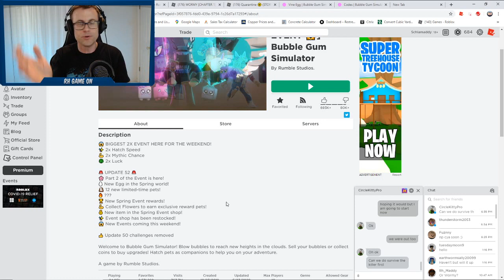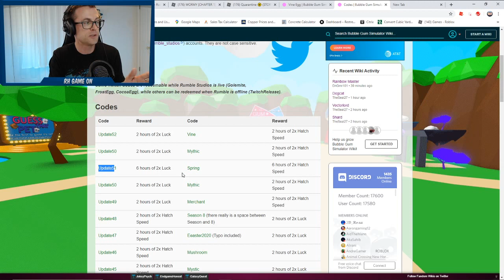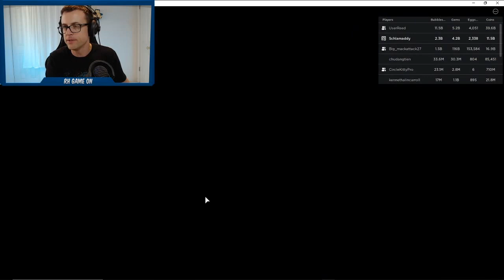Bubble Gum Simulator | Codes | Mega 2x Event Update (Roblox Live Stream Highlights)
New Codes:
"Update52" = 2 hours of 2x Luck
"Vine" = 2 hours of 2x Hatch Speed
Older Codes:
"Update50" = 2 hours of 2x Luck
"Mythic" = 2 hours of 2x Hatch Speed
"Update51" = 6 hours of 2x Luck
"Spring" = 6 hours of 2x Hatch Speed

👍 We're raising awareness and money for Type 1 Diabetes. Please see links below for more information and how you can help!

👍 *DON'T SKIP THE ADS* help us raise money from the ad revenue to donate to charity!

*Portions of all donations go to JDRF and other organizations for Type 1 Diabetes research

What is ROBLOX? ROBLOX is an online virtual playground and workshop, where kids of all ages can safely interact, create, have fun, and learn. It’s unique in that practically everything on ROBLOX is designed and constructed by members of the community. ROBLOX is designed for 8 to 18 year olds, but it is open to people of all ages. Each player starts by choosing an avatar and giving it an identity. They can then explore ROBLOX — interacting with others by chatting, playing games, or collaborating on creative projects. Each player is also given their own piece of undeveloped real estate along with a virtual toolbox with which to design and build anything — be it a navigable skyscraper, a working helicopter, a giant pinball machine, a multiplayer “Capture the Flag” game or some other, you to ­be­dreamed-up creation. There is no cost for this first plot of virtual land. By participating and by building cool stuff, ROBLOX members can earn specialty badges as well as ROBLOX dollars (“ROBUX”). In turn, they can shop the online catalog to purchase avatar clothing and accessories as well as premium building materials, interactive components, and working mechanisms. robloxian high school mining simulator funny